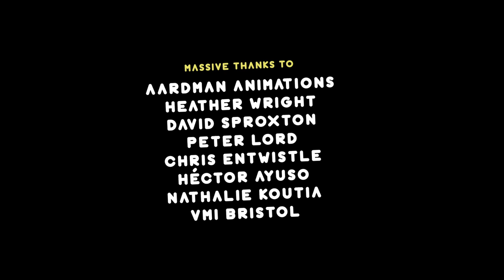OFFF Barcelona 2016 Main Titles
A live-action stop-frame motion-graphics rap-video title-sequence created for the OFFF creative festival in Barcelona, Spain. Made by Gavin Strange & Merlin Crossingham with Aardman Animations, featuring rapper & musician P.O.S.

Gavin Strange: @jamfactory
Merlin Crossingham: @ernyberny
P.O.S: @YEAHRIGHTPOS
OFFF: @OFFFest
Resonate - @Resonante_music

Credits:

AARDMAN ANIMATIONS
HEATHER WRIGHT
DAVID SPROXTON
PETER LORD
CHRIS ENTWISTLE
HÉCTOR AYUSO
NATHALIE KOUTIA
VMI BRISTOL

Music & Rap by
P.O.S.

Dancers
KEIR MOFFATT
CLARE BILLINGTON

Stop-frame animation
MERLIN CROSSINGHAM
ABBIGALE AUSTIN

Motion graphic animations
GAVIN STRANGE
CIARAN OCONNOR

Graphic Design
GAVIN STRANGE

Set Build
MICK STRANGE

Model making & Prop build
MERLIN CROSSINGHAM

Photography
DAN PASK

Camera Operator
ADAM COOK

DOP
NATHAN SALE

Compositing & VFX
JOHN BIGGINS
PAULE QUINTON

Colourist
CHRIS LYONS

Sound design
RESONATE

Edit
BEN CRASKE

Produced by
SAMI GODDARD

Directed by
GAVIN STRANGE & MERLIN CROSSINGHAM